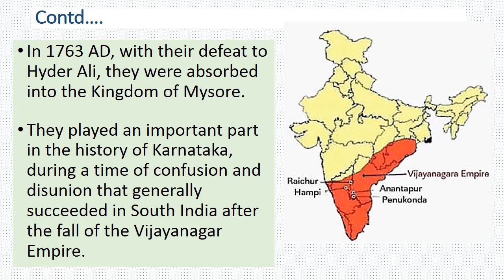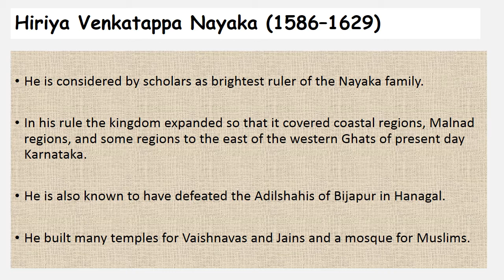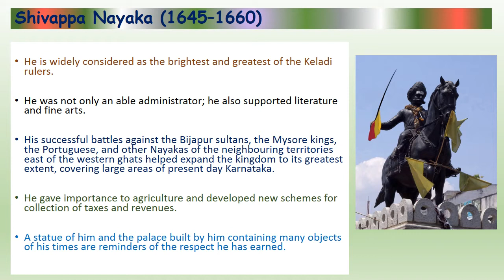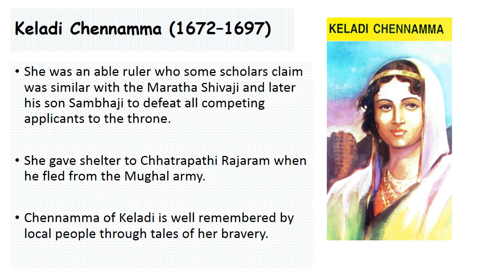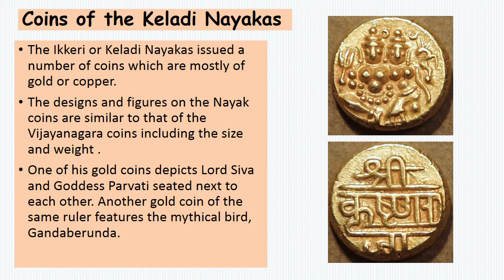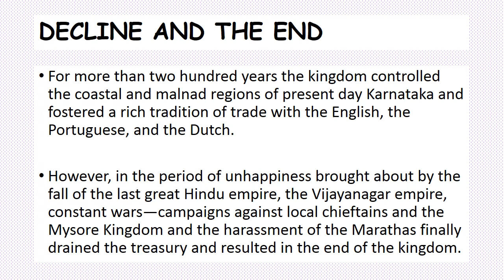NAYAKAS OF KELADI